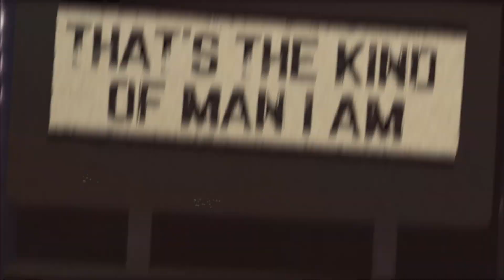Eddie Montgomery - That's the Kind of Man I Am (Story Behind the Album)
Eddie Montgomery sits down and tells the story about the creation of  "That's the Kind of Man I Am" from his recent album!